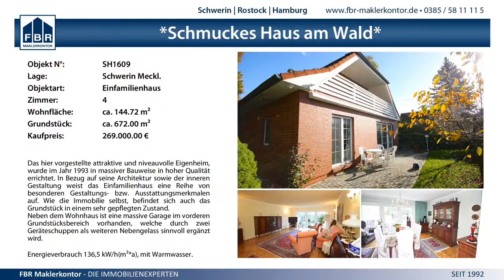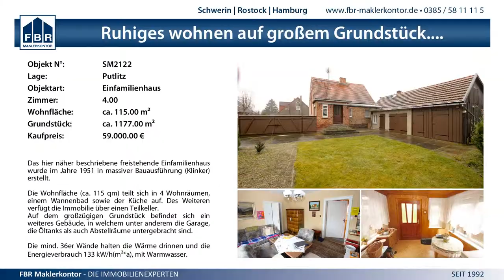1:2 ESV Turbine Greifswald vs. SV Warnemünde - 18.4.2015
Norddeutsche Meisterschaften U18 - 1:2 ESV Turbine Greifswald vs. SV Warnemünde - 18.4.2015